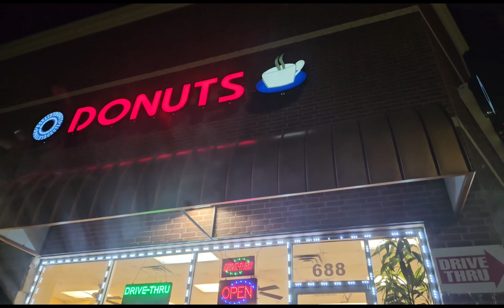Trip to Brenham Texas l League City to Houston l Cajun&Asian Life in USA